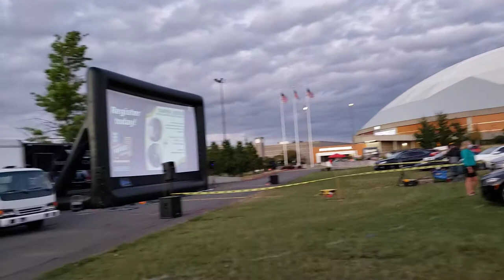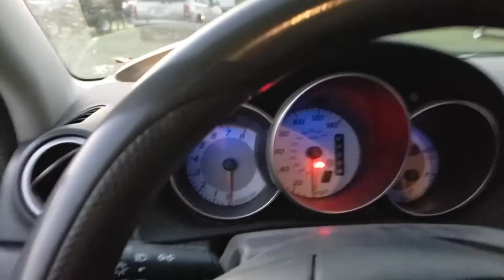Drive-In Movie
So I got some tickets for a drive in movie. It is at the LeMay Car Museum, and our business ThePaintingPandaPotteryStudio is on the screen. A local organization through the Tacoma Urban League and Safe Streets, asked if we wanted to be on the beginning display screen. It is pretty cool. I decided to take Zoe to this as a date because I know that it will be fairly long wait until the movie shows, and I know that the younger ones would not be interested. I decided to take them on different individual dates.